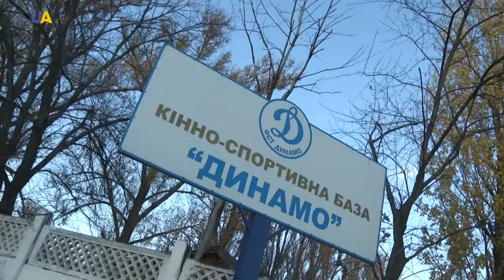Horseback Riding | Generation UA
There’s nothing better than spending time with such a noble beast. A horse, a horse! My kingdom for a horse! — said Shakespeare’s Richard the Third. Undoubtedly, many of us would like to mount a horse and gallop through an open field. It looks really simple to onlookers, but in truth riding a horse is a science and art in and of itself, which the guests of the Generation UA program will tell us about.